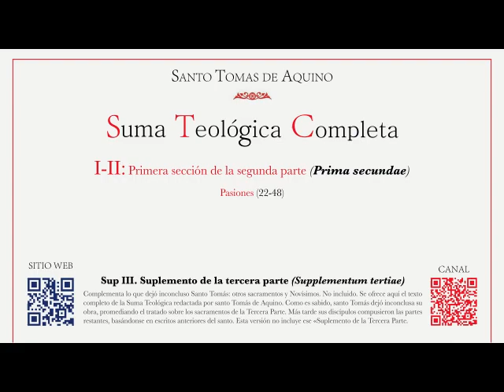178 Suma teológica Parte I IIae Cuestión 37 De los efectos del dolor o tristeza